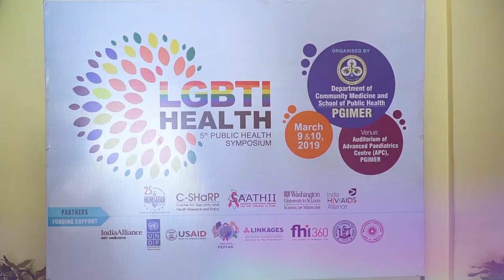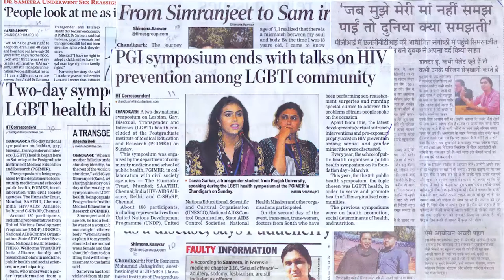PGIMER Chandigarh 5th LGBTI Health Symposium 2019 | Highlights | RFE TV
Watch the highlights of PGIMER 5th LGBTI Health Symposium 2019

Campaign - PGIMER 5th LGBTI Health Symposium
Genre - Highlights Film